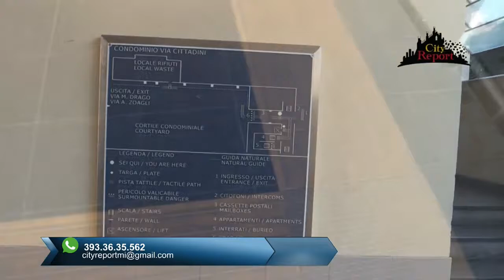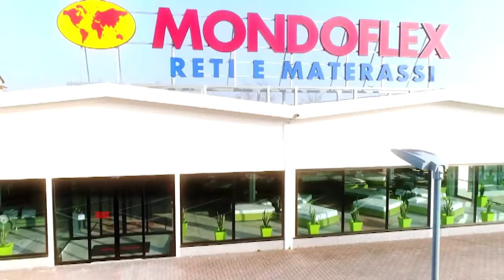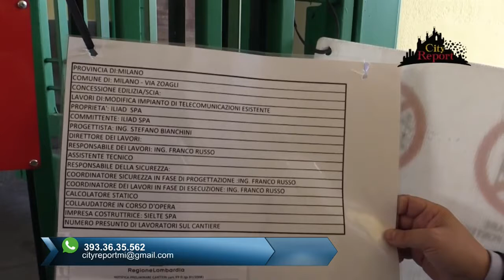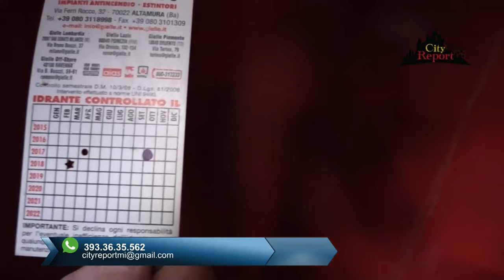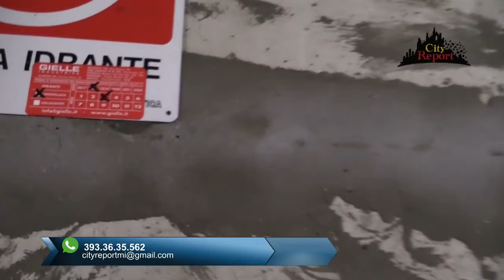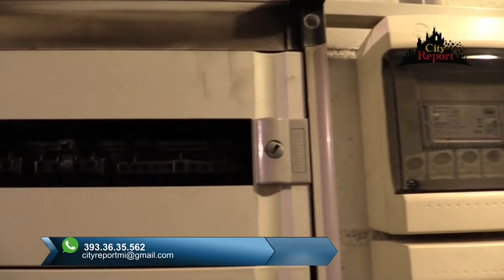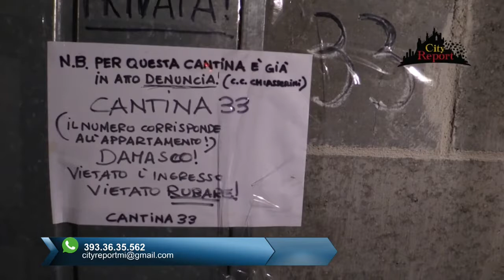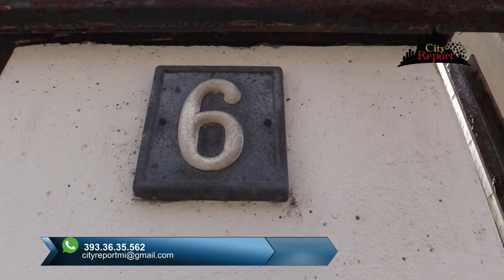+++ABBANDONO POPOLARE +++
In questa puntata tratteremo di immobili mmcase nel municipio8 e non solo , a Milano .
I contributi video , le interviste con i cittadini ed i residenti , mettono alla luce una condizione di questi stabili molto diversa da quella che viene propagandata dalla giunta del sindaco beppesala .
Le cronache dei giornali in questi giorni si sono occupate di un incendio proprio dove noi , in un precedente servizio dell'estate scorsa , avevamo evidenziato problemi per la sicurezza con estintori fuori norma e idranti non funzionanti (via Saint bon municipio7 )
In alcuni stabili la manutenzione e visibilmente mancante  nonostante la presenza visiva di certificato di idoneità ad esempio le porte tagliafuoco si sgretolano e cadono a pezzi dalla ruggine .
Oltre a questo , si evidenziano notevoli dubbi sulla salute pubblica , in primis nei box ed in molti parti comuni c'è muffa nera ed in alcune parti l'umidità a creato vere e proprie stalattiti ...
Inoltre ciliegina sulla " torta " in via Cittadini gli abitanti senza essere stati informati di nulla , si sono ritrovati sul tetto un ripetitore 5G della compagnia iliad .
La presenza di generatori di onde elettromagnetiche in stabili abitati costantemente e dove è presente anche un centroanziani desta molte preoccupazione e merita un approfondimento !
Grazie agli ospiti intervenuti :
M. De Muzio consigliere municipio8 ( Forza Italia )
Aurelio Miranda ( Voci di Periferia )